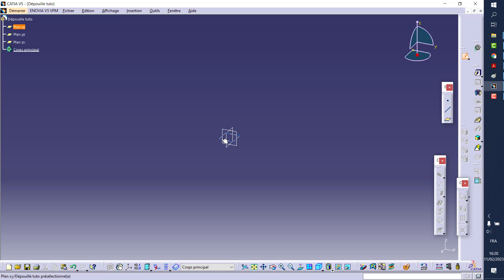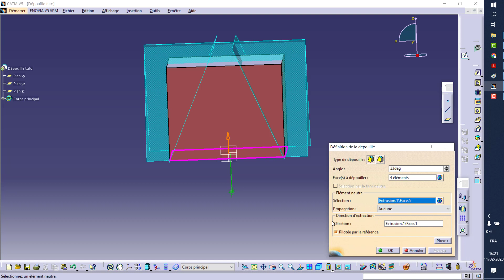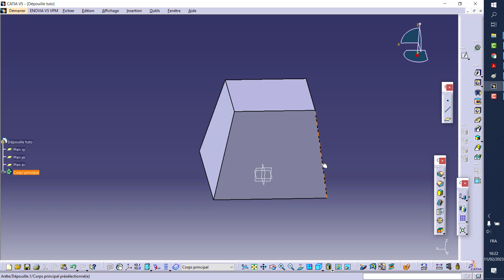Fonction dépouille - CATIA v5 - Draft surface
Create a draft of one or more surfaces on CATIA v5 software.
Réaliser un dépouille d'une ou plusieurs surfaces sur le logiciel CATIA v5
👍 || Our services
 3D Explainer Videos are a fantastic way of communicating the features and benefits of your product in the most powerful way.